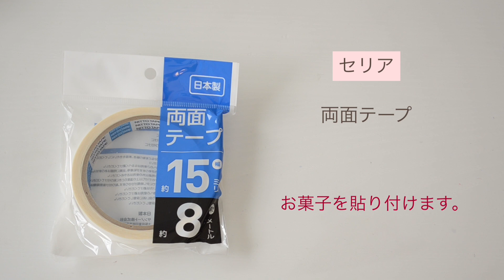【クリスマス100均DIY】お菓子ツリーの作り方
セリアのパーティーハットを使ってお菓子ツリーを作りました🎄🍬😊💓
簡単に作れますので、お子様にも楽しんでいただけると思います😃♬

【クリスマス100均DIY】トイレットペーパーの芯で作るサンタクロース